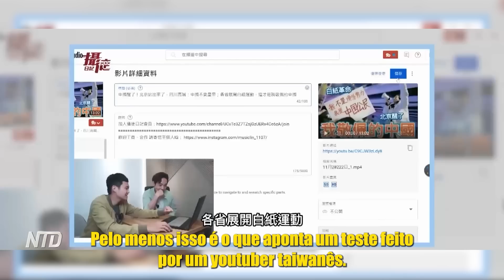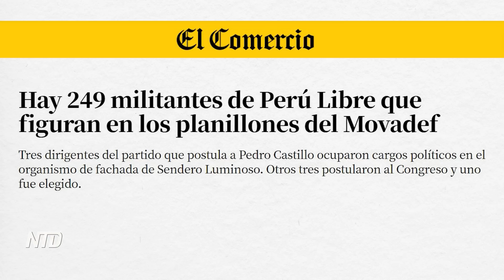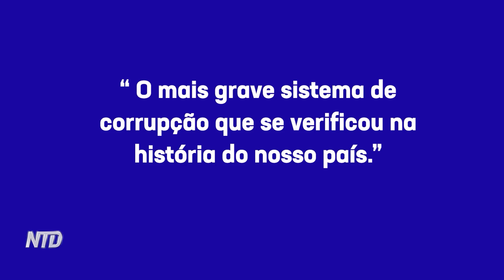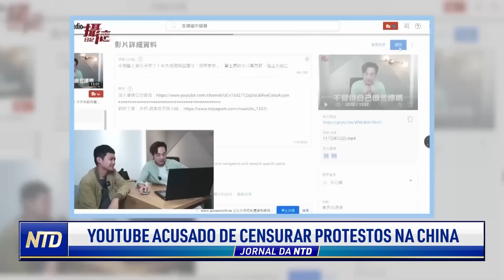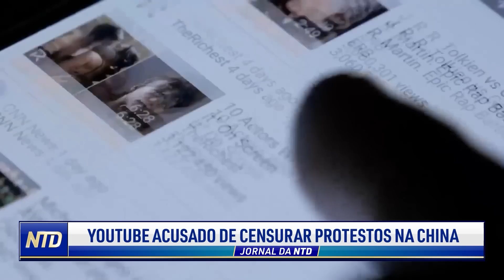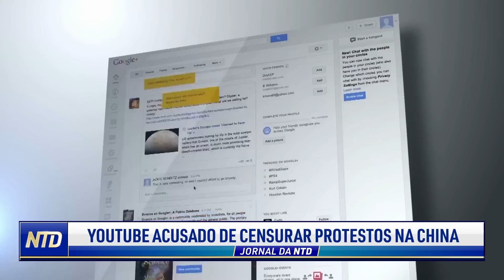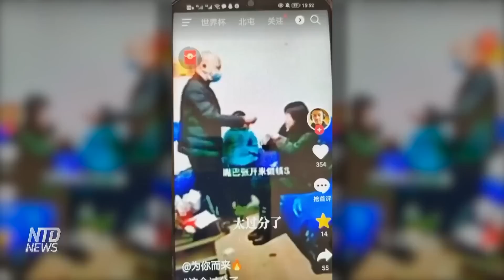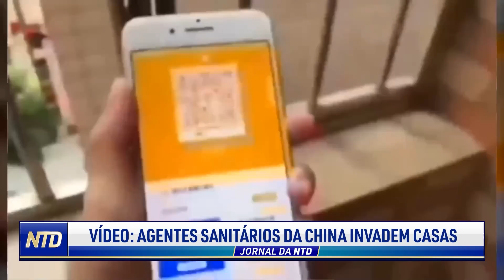Castillo: ex-presidente do Peru tem laços com grupo terrorista? Kirchner condenada a prisão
Pedro Castillo, agora ex-presidente do Peru foi preso após tentar dissolver o congresso do país. Vamos entender melhor o que ocorreu e analisar quem é Pedro Castillo, que se elegeu em um partido membro do Foro de São Paulo e é apontado como tendo laços a um grupo terrorista do Peru.

Cristina Kirchner, vice-presidente da Argentina, foi condenada a prisão acusada de envolvimento com desvio de dinheiro público. Ela alega estar sendo perseguida politicamente e compara seu caso com o de Lula da Silva.

O Youtube está censurando a divulgação dos protestos na China? Pelo menos isso é o que aponta um teste feito por um youtuber taiwanês.

E após os protestos na China, o Partido Comunista Chinês tem afirmado que as restrições sanitárias no país estão diminuindo. Mas vídeos vazados de cidadãos chineses parecem mostrar justamente o contrário.

00:00 INTRO
00:57 PEDRO CASTILLO É PRESO NO PERU
06:05 KIRCHNER CONDENADA A SEIS ANOS DE PRISÃO
08:28 YOUTUBE ACUSADO DE CENSURAR PROTESTOS NA CHINA
11:00 VÍDEO: AGENTES SANITÁRIOS DA CHINA INVADEM CASAS

O Epoch Times Brasil e a NTD Brasil contam com o seu apoio. Dependemos de você para continuarmos com o nosso trabalho.

Veja outros vídeos:

AS ELEIÇÕES DO FIM DO MUNDO | EPISÓDIO 1: O MUNDO INTEIRO ESTÁ OLHANDO PARA O BRASIL - V. ESTENDIDA

AS ELEIÇÕES DO FIM DO MUNDO | EPISÓDIO 2: CHINA, BRASIL E A “GUERRA IRRESTRITA” CONTRA A PÁTRIA